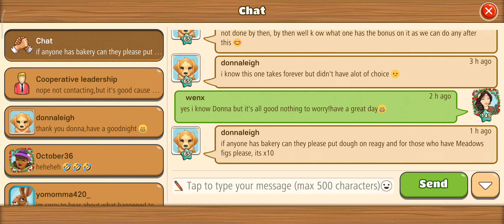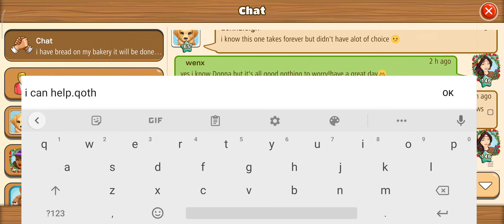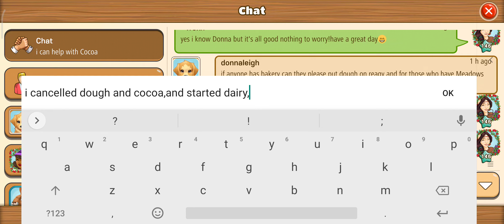BIG FARM MOBILE HARVEST | A DAY IN MY FARM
forum big farm mobile harvest
big farm mobile harvest co op funds
big farm mobile harvest fuel
big farm mobile harvest fertilizer
big farm mobile harvest free farming game mod apk
goodgame big farm mobile harvest
games like big farm mobile harvest
goodgame big farm mobile harvest wiki
gta big farm mobile harvest
big farm mobile harvest how to get herring
big farm mobile harvest help
big farm mobile harvest hack
big farm mobile harvest how to use building booster
how to play big farm mobile harvest on pc